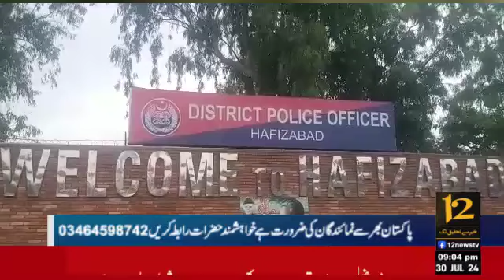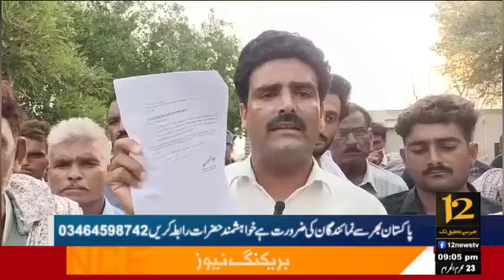12 News TV 12:00 AM Headlines | 31 Jul 2024 | 12NewsTV